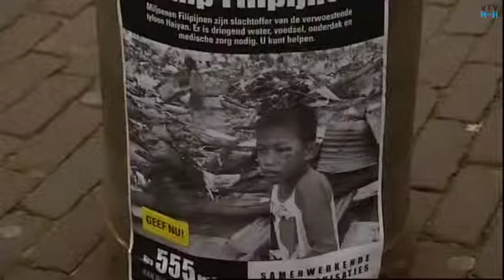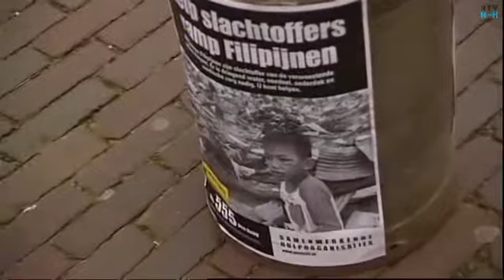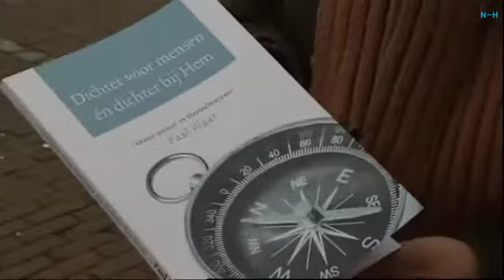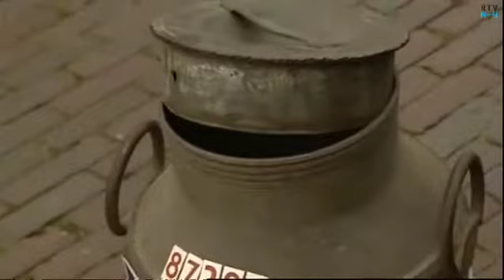NH Helpt de Filipijnen vanaf de Markt in Schagen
NH Helpt de Filipijnen stond vanmiddag op de Markt in Schagen. Er werd gul gegeven, zagen verslaggevers Mariëlle Bakker en Stephan Roest.